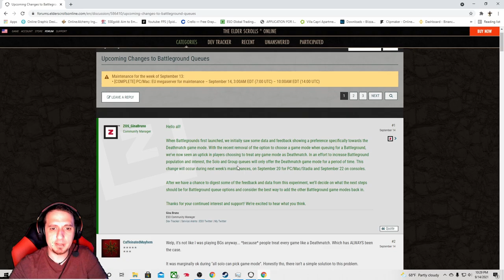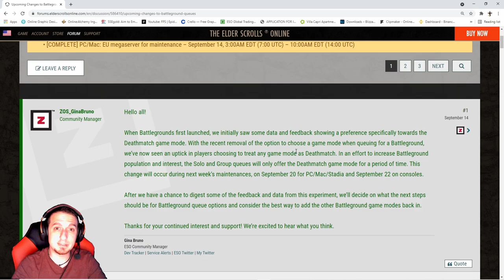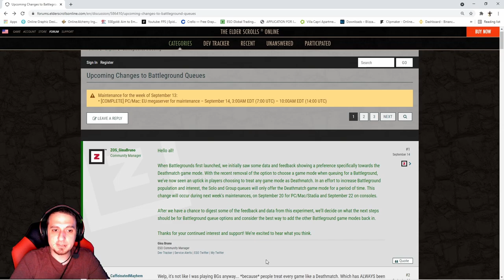ZoS Has Done it Again... They are LISTENING!!!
PvP Top 5

All SuperChat and donations go right back into the channel for giveaways so I can give back to the community and make the channel as best as I can for everyone!